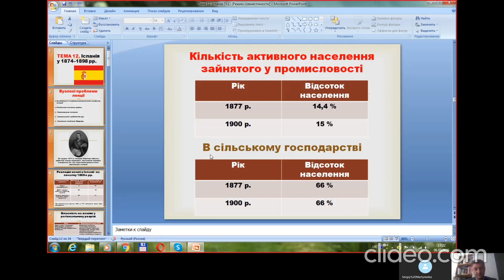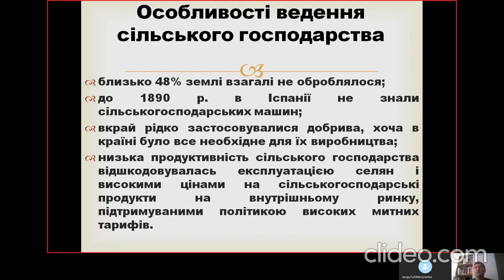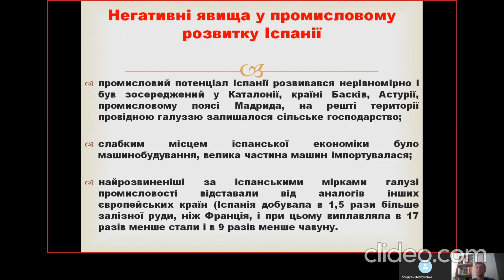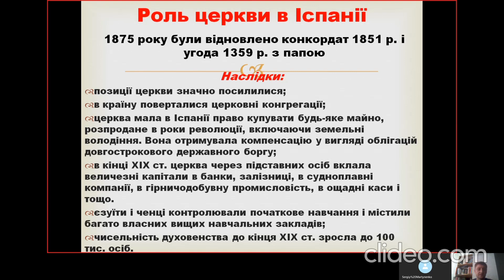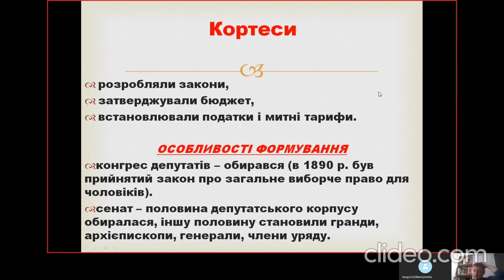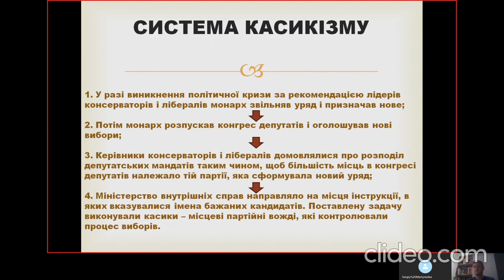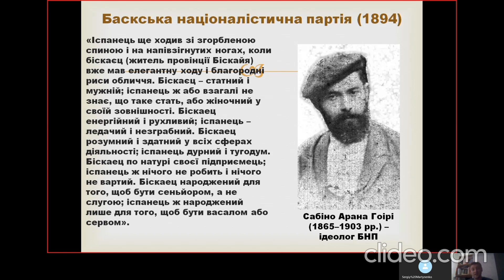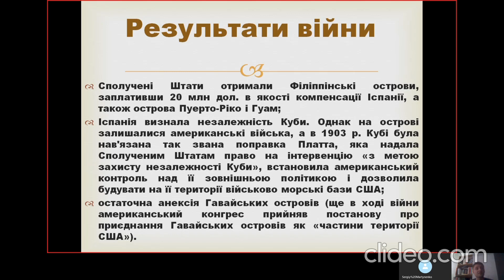Іспанія у 1874-1898 рр.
Лекція курсу "Історія країн Західної Європи та Північної Америки Нового часу".